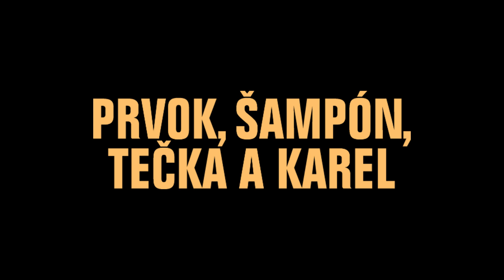Pozvánka Patrika Hartla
Na svůj film Prvok, Šampón, Tečka a Karel zve režisér a autor knihy Patrik Hartl. V kinech od 29.7.